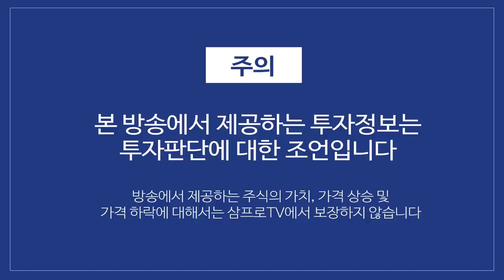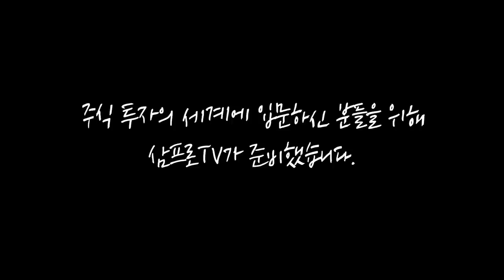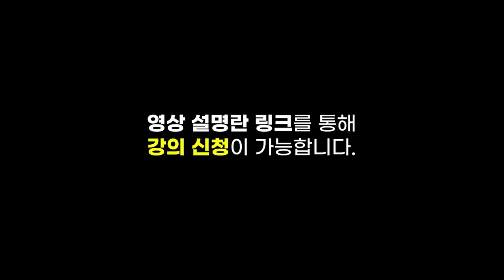[증시 셔터맨] 돌아온 외국인.. 지수 상승 견인했다 f.한국투자증권 박제영 차장